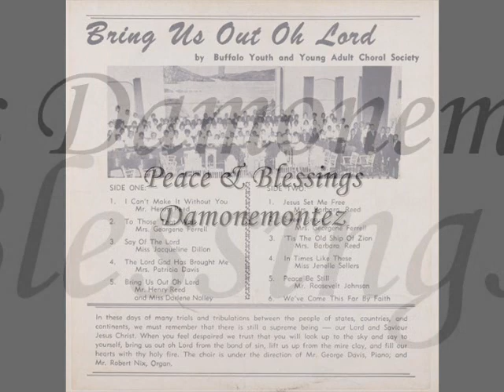*Audio* 'Tis the Old Ship of Zion: The Buffalo Youth and Young Adult Choral Society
The Buffalo Youth and Young Adult Choral Society, from the album "Bring Us Out Oh Lord.
Solist: Barbara Reed